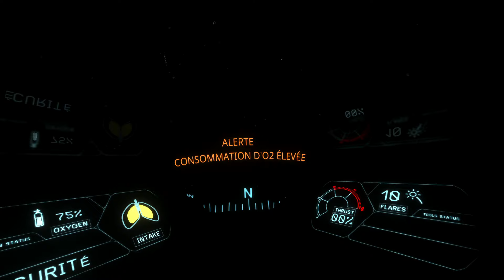Test | Narcosis FR PC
Quarym a plongé au fin fond de l'océan Pacifique pour enquêter sur la catastrophe qu'a subi la station dans le jeu Narcosis, ce qui lui a permis de vous ramener ce test vidéo au péril de sa vie.